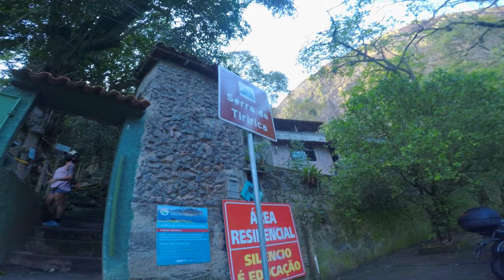TRILHA - COSTÃO DE ITACOATIARA [Niterói, RJ]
Uma das trilhas mais clássicas da cidade de Niterói é a do Costão de Itacoatiara.
É uma trilha curta, cerca de 1km (2km considerando ida e volta), quase todo o trajeto com cobertura de árvores e muito bem sinalizada. Entretanto precisa de atenção pq existem alguns trechos de escalaminhada.